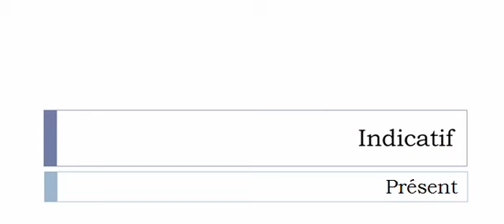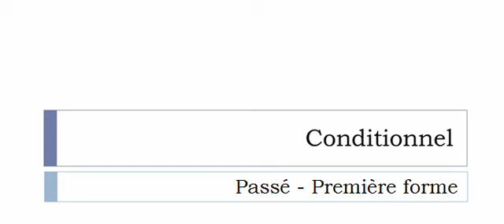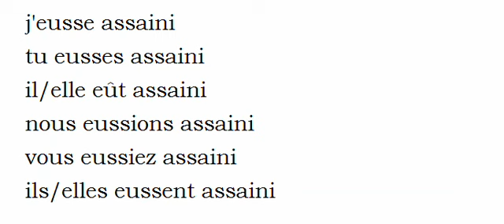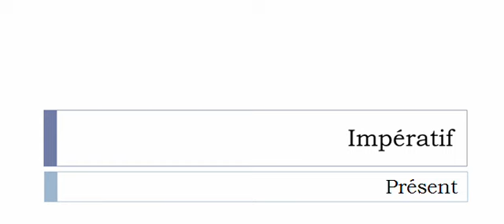Conjugaison visuelle # Verbe = Assainir =